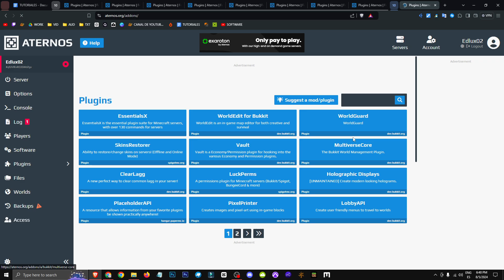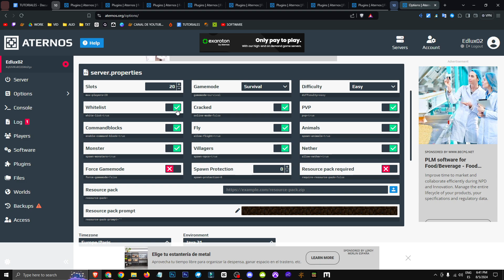🟨 CÓMO BANEAR y PREVENIR HACKERS en tu SERVIDOR de MINECRAFT ATERNOS